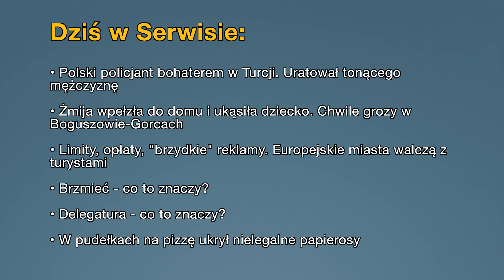• Aktualności: 13.07.2023 | 1 (Tłumaczenie na Język Migowy - PJM)